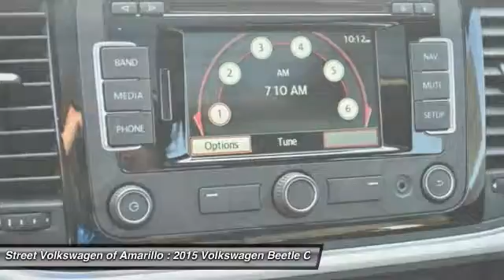2015 Volkswagen Beetle Coupe Amarillo TX CN3338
2015 Volkswagen Beetle Coupe 2dr Man 1.8T w/Sun/Sound/Nav